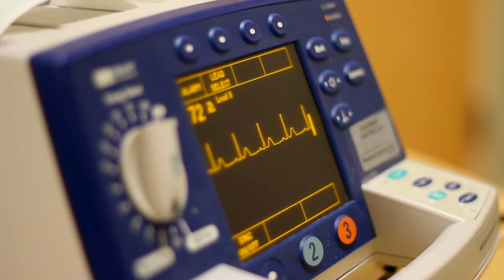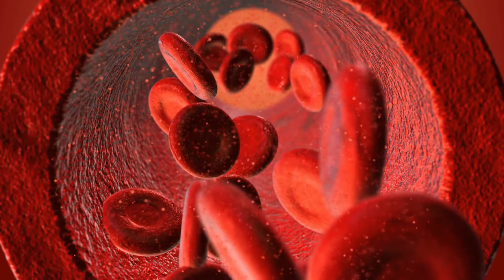Što je arterijska tromboza